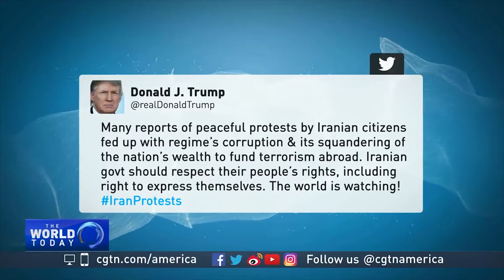PROTESTAT ANTIQEVERITARE NE IRAN SHKAKTOJNE 2 VIKTIMA, FORCAT QEVERITARE QELLOJNE MBI TUBUESIT LAJM